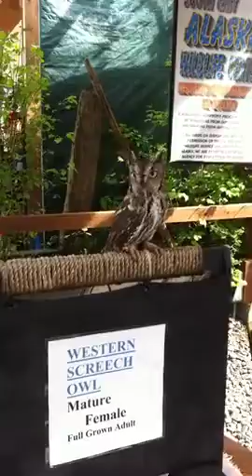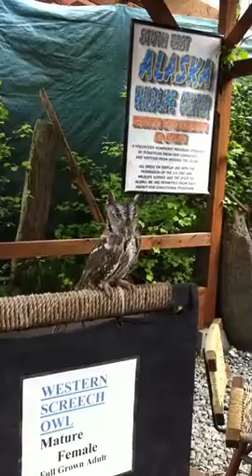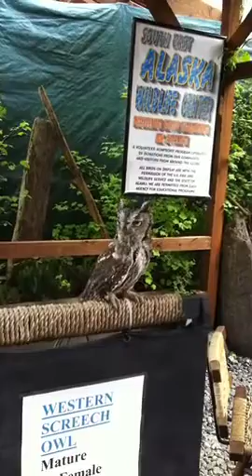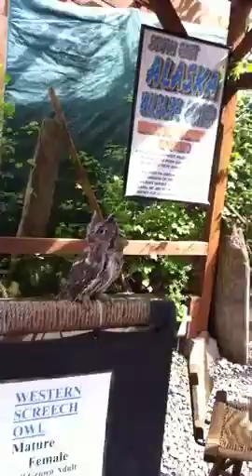Bald Eagle and Owl.m4v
Sean Z talks to a Bald Eagle and a Great Horned Owl.